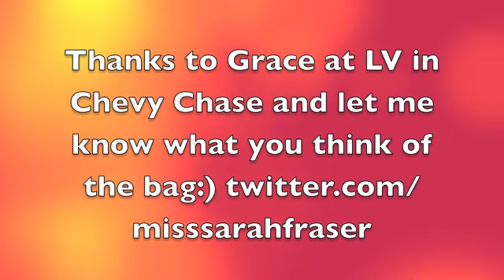Sarah's first big girl bag purchase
Sarah gets her big girl bag